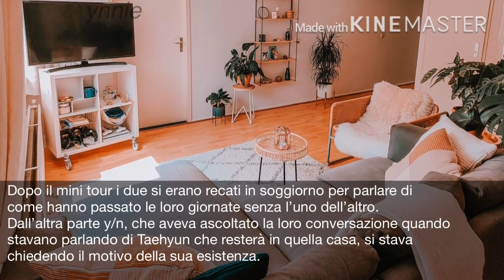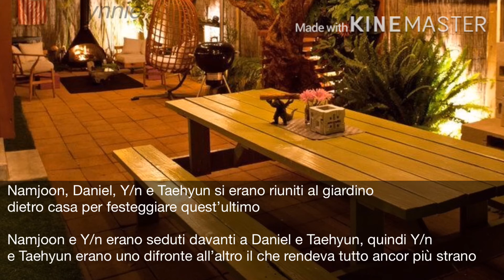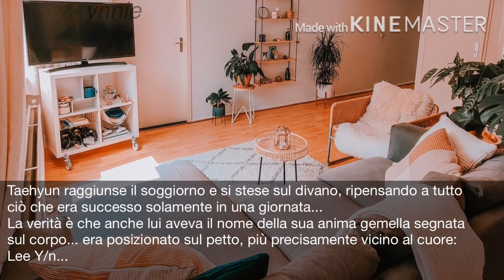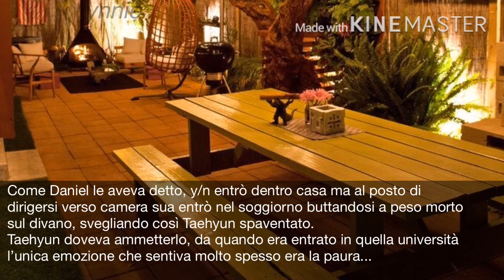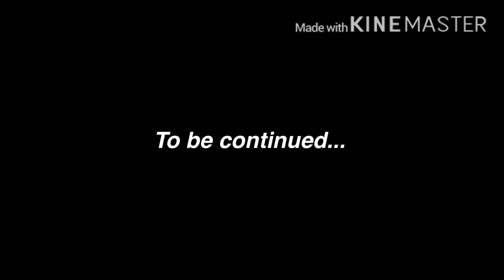❥ ᴇᴘɪsᴏᴅɪᴏ 2: TXT Taehyun FF ITA || Named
HOLA!
Sono già sicura che è pieno di errori perché non l’ho più ricontrollato... se non riuscite a capire qualcosa basta che me lo chiedete! Buona visione💙💙